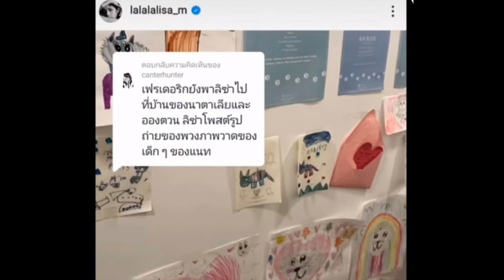อุ๊ย! ชาวเน็ตจับผิดภาพ ลิซ่า หรือ เฟรเดอริก จะพาไปเที่ยวบ้านเกิดที่ฝรั่งเศส